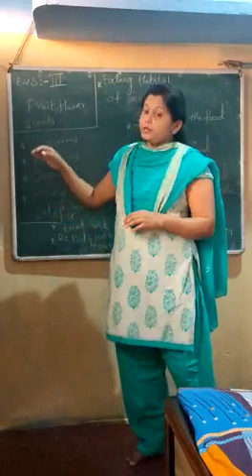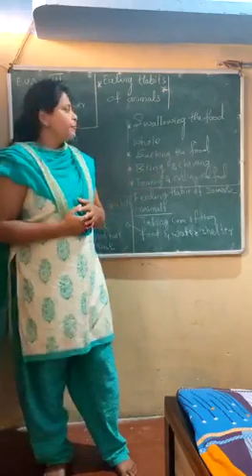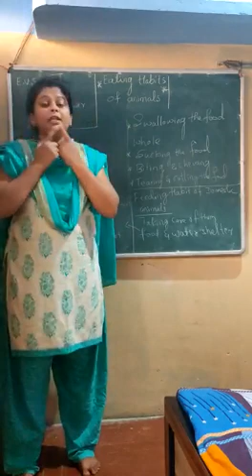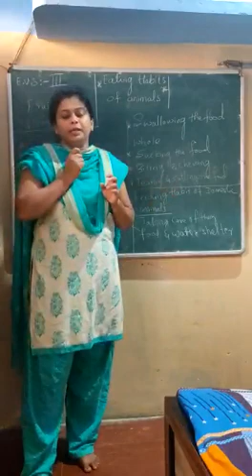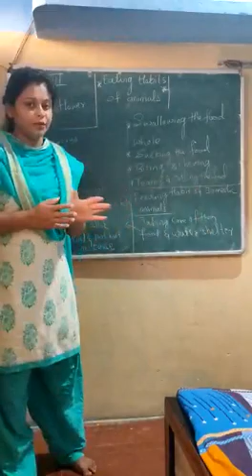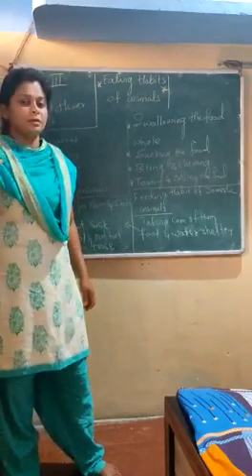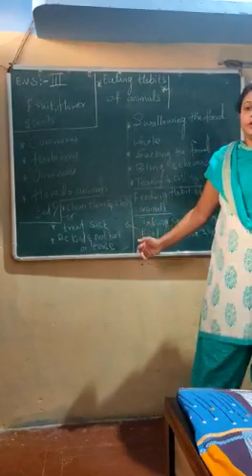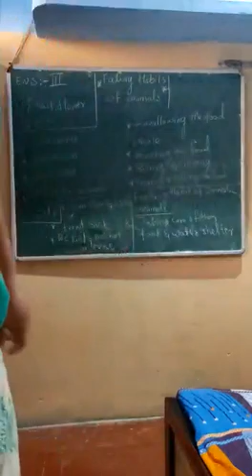Class-3-Evs-Eating habits of Animals